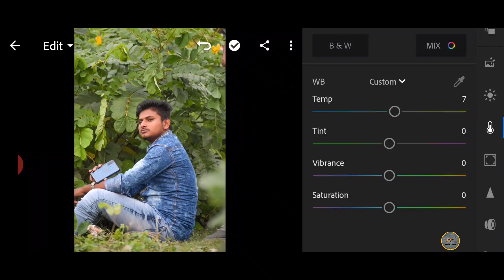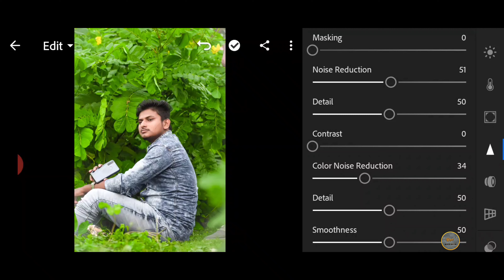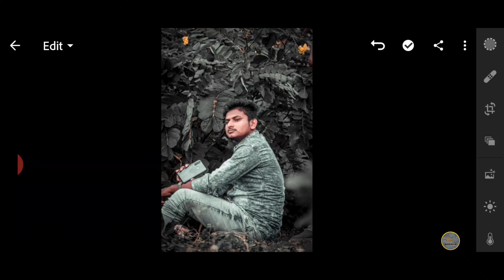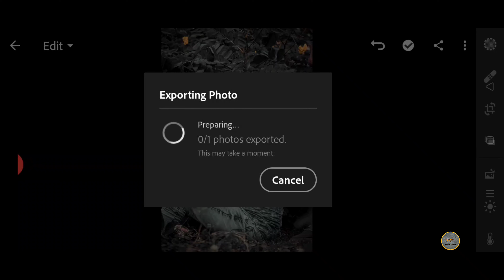New Ajay meena photo editing Instagram Viral photo editing tutorial in lightomm step by step inHindi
New Ajay meena photo editing Instagram Viral photo editing tutorial in lightomm step by step in Hindi

Lightomm editing Instagram Viral photo editing tutorial in PicsArt step by step in Hindi

Athar ruat photo editing Instagram Viral photo editing tutorial in PicsArt step by step in Hindi

1 Ajay meena photo editing
2 Instagram Viral photo editing tutorial
3 picsart realistic manipulation photo editing
4 picsart tutorial
5 lightomm editing tutorial
6 How to remove baground

Ajay meena photo editing Instagram Viral photo editing tutorial in lightomm step by step in Hindi